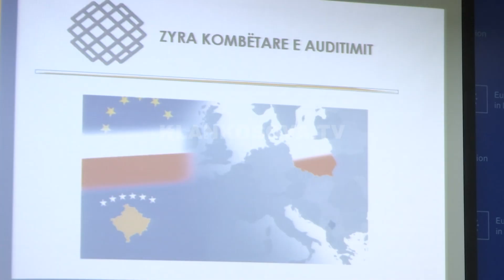Auditimi, Polonia mbështet Kosovën - 08.11.2019 - Klan Kosova